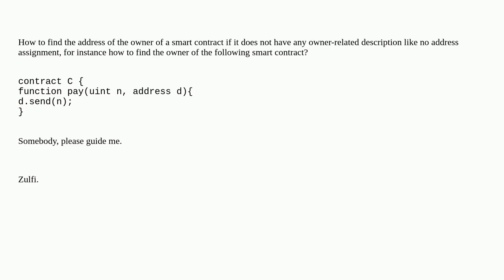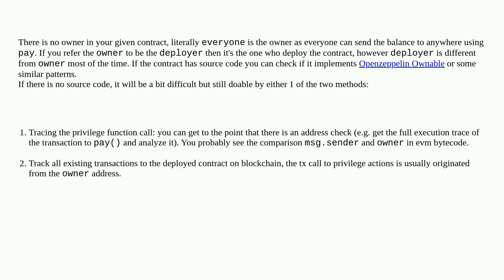How to find the address of the owner a of smart contract if it does not have any owner description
A special thanks goes out to the community

  addresses contract-deployment truffle solidity